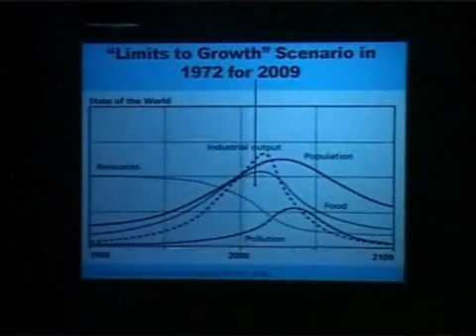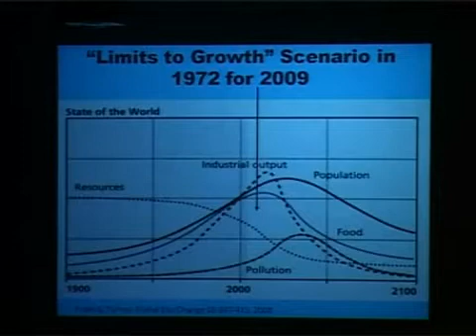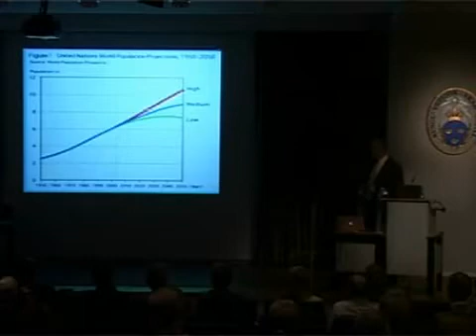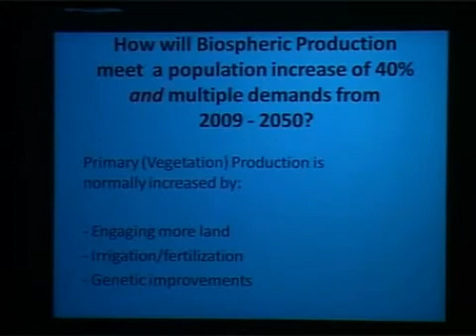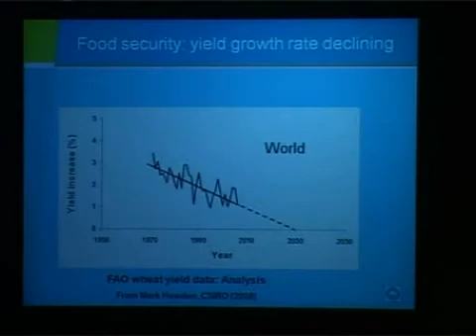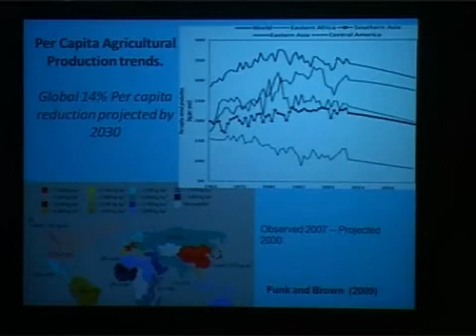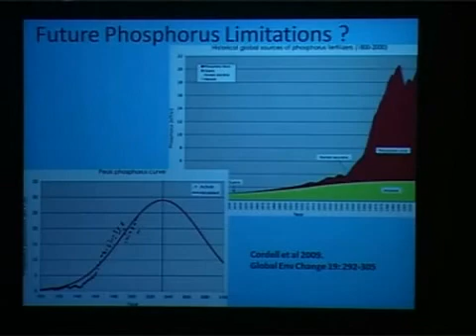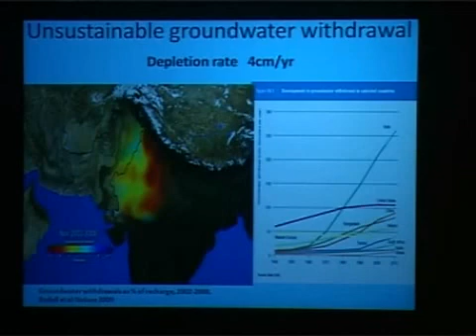Steven Running: a new approach to limits to growth. Part 1